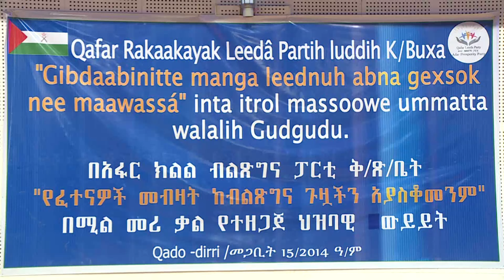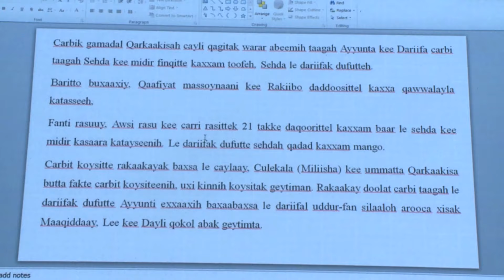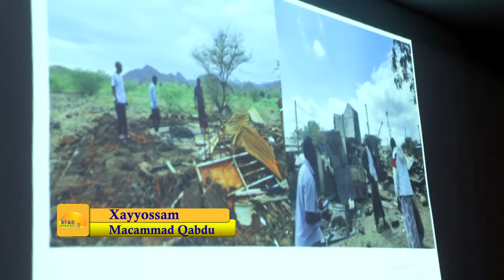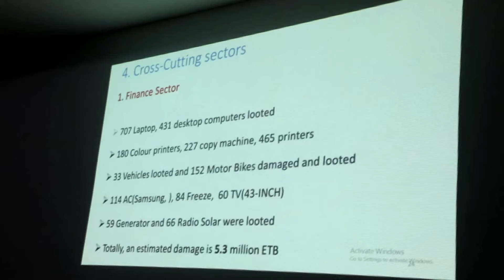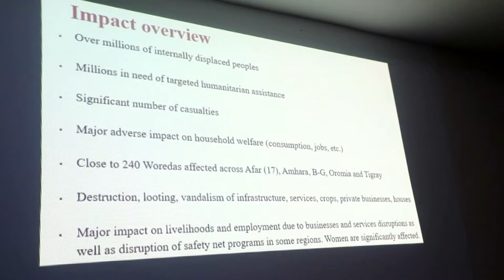Qado dirrik 15, 2014 Xaagu